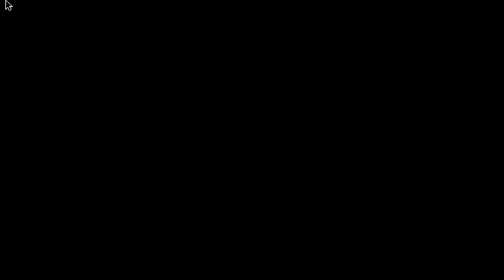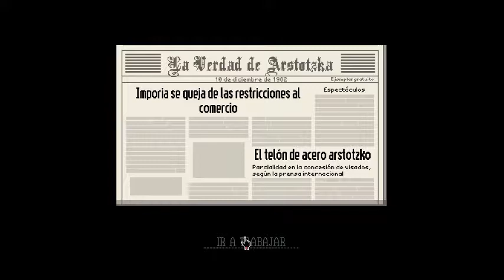EZIC Y OTRO DISPARO! PAPERS, PLEASE! #11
Buenas! Nuevo vídeo para el canal, espero que os guste!

Papers, Please es un videojuego creado por el desarrollador de videojuegos independientes Lucas Pope bajo su seudónimo "3909". El juego se enfoca en la carga emocional que supone trabajar como inspector de aduanas en el ficticio estado comunista de Arstotzka, decidiendo quién entra o no en el país.​